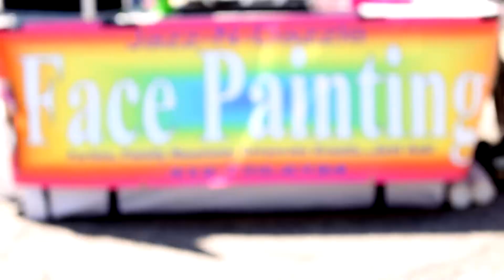Steeltown Client Reel: August Wilson Block Party!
Please enjoy this video for Pittsburgh's famous August Wilson House! Our Teen Film Crew shot 100% of the footage, and our talented Teaching Artists edited the content they were able to capture.

Want to learn more about the Teen Film Crew at Steeltown? today!